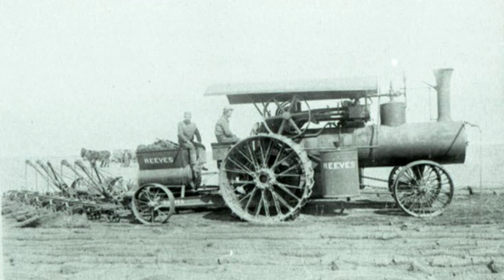The History of Dickinson, North Dakota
Learn the history of how the small railroad town of Dickinson became a regional hub for ranching and industry in western North Dakota!